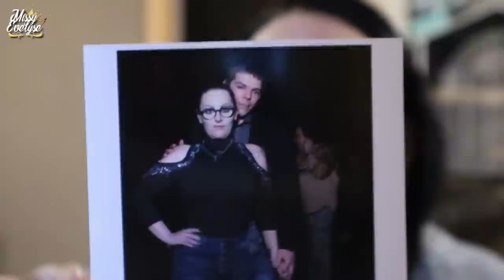WEEKLY VLOG #47 | Fond de Noel 🎄 - Gatée par 1 abonné 🎁 - Liners Glisten 🙈 - Black Friday Nox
📍 Cette semaine je vous dévoile le fond que j'ai fait pour Noel - Je vous parle du Black Friday chez Nox - J'ai reçu un énorme colis pour noel de la part d'un abonné adorable - J'ai commandé des nouveaux liner Glisten et je vous fais les swatch - Et comme toujours du blabla à gogo

- Bagues de Sam
- Colliers + Bracelets de Enzo

* Bijoux:
° Lien affilés